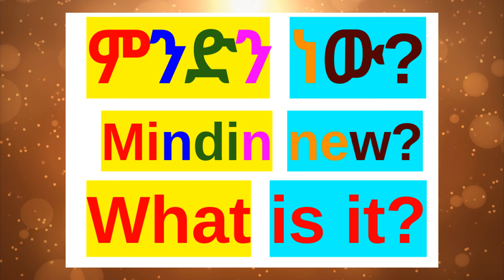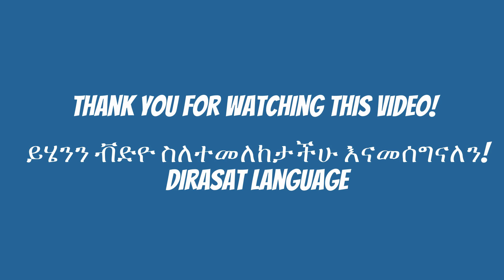🔵How To Say "What is it?" In Amharic/Amharic Phrase For Beginners/አማርኛ-እንግሊዝኛ/Amharic Lesson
🔵How To Say "What is it?" In Amharic/whatisitinamharic
What is it? ምንድን ነው? Mindin new?
  How to speak Amharic , barnoota afaan amaaraa
Easy Amharic lesson for beginners. (Amharic Lesson For Beginners)Easy Amharic lesson for beginners. Amharic Phrases (Amharic Lesson For Beginners) Amharic AmharicLesson AmharicPhrases AmharicSentences Ethiopia AmharicWords AmharicGrammar AmharicRules AmharicConversation AmharicLearning AmharicPractice AmharicLanguage , dirasatLanguage dirasat Languages AmharicSurvivalPhrases EnglishAmharic101 EnglishAmharic ቀላል አማርኛ ሀረጎች፣ አረፍተ ነገሮች፣ ቃላት ለጀማሪዎች/ቀላል አማርኛ ሀረጎች ለጀማሪዎች Lección fácil de amárico. Εύκολο μάθημα Amharic.Gemakkelijke Amhaarse les. Einfache Amharischstunde.簡單的阿姆哈拉語課程。Leçon amharique facile. आसान अम्हारिक् पाठ। 簡単なアムハラ語のレッスン。Casharka Amxaarada fudud. Легкий амхарский урок. บทเรียนอัมฮาริกอย่างง่าย Fácil lição amárica. Palajaran Gampang Amharic. Facile lezione amarica.Fácil lição amárica. Ẹkọ Amẹrika Rọrun. எளிதான அம்ஹாரிக் பாடம். Sauƙin darasi na Amharic. Isifundo se-Amharic esilula. Enkel amharisk leksjon.שיעור קל אמהרית. Kolay Amharca dersi.Let amharisk lektion.Lätt amharisk lektion.Հեշտ ամհարերեն դաս:સરળ એમ્હારિક પાઠ.എളുപ്പമുള്ള അംഹാരിക് പാഠം. Ethiopian language EthiopianLanguage AmharicPhrases Erayada Amxaariga ah ee Bilowga ah. Dirasatlanguage /Dirasat Language
Frases fáciles en amárico para principiantes.
Einfache amharische Sätze für Anfänger.
Gemakkelijke Amhaarse zinnen voor beginners.
Հեշտ ամհարերեն արտահայտություններ սկսնակների համար:
This video is about Amharic - a Semitic language related to Arabic, Hebrew, and others. It's one of the major languages of Ethiopia! Arabic and Amharic are the top two most widely spoken Semitic languages. Amharic is the official working language of Ethiopia, an Afroasiatic language and one of the Ethiopian Semitic languages. It is spoken as a first language by the Amharas and as a lingua franca by most people in Ethiopia.  አማርኛ በ እንግሊዝኛ ትምህርት